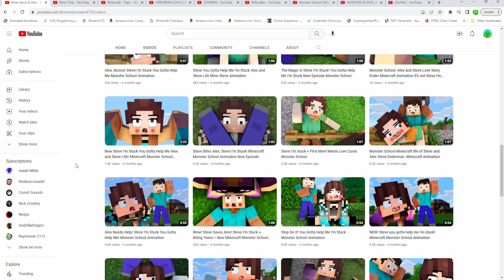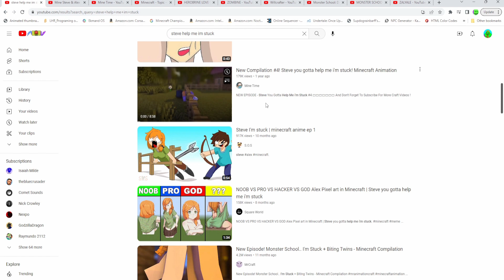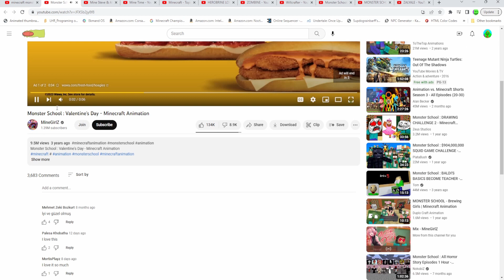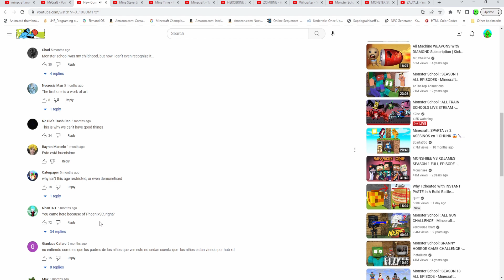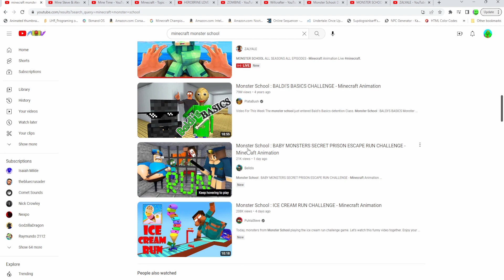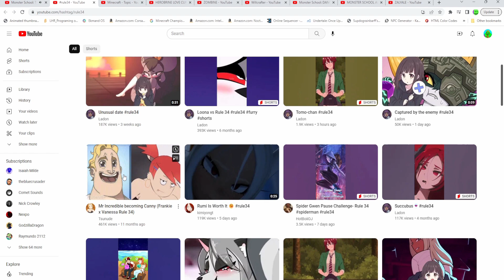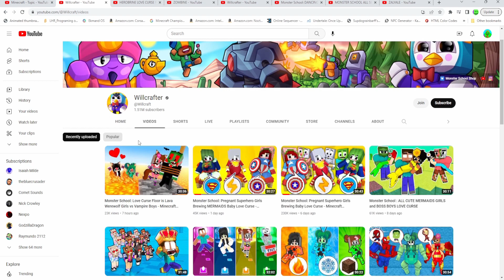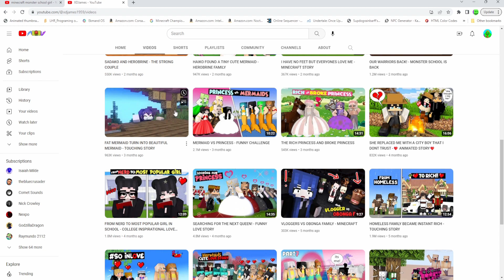The Most Disgusting/Brainless Content I've Seen On Youtube: Minecraft Monster School Animations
Today I go over brainless content while utilizing another form of brainless content: Commentary
Honestly wtf has youtube even come to.
Also sorry for not high quality editing, I ran out of time